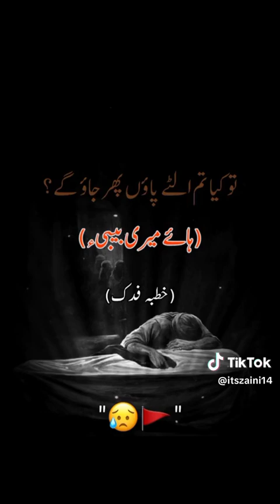khutba fidak Hazrat bibi FATIMA (as)